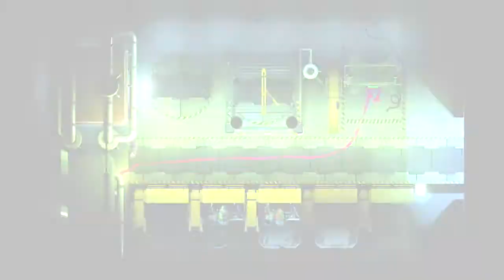Let's Play! - Danganronpa V3 (Blind) Episode 88: I Want To Make You The Culprit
Maki is hard set on her objective of the class trial. Is this okay? That is all!

Danganronpa V3: Killing Harmony is a visual novel game developed by Spike Chunsoft. The game is the official third game within the main series. It was released in September 2017 for all Playstation consoles and PC Steam. For this playthrough, I will be playing this game on Danganronpa Decadence, which is a collection pack of Danganronpa 1, 2, V3 and S for the Nintendo Switch that came out in December 3, 2021.